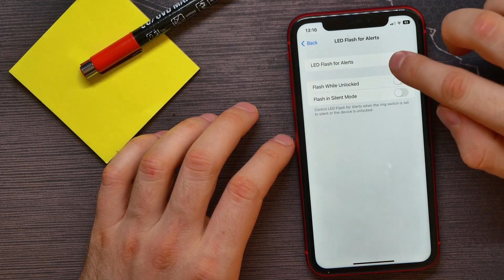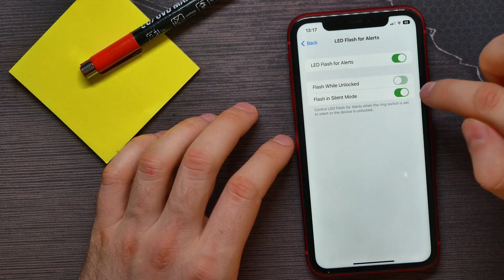How to Turn On Flashlight Notifications on iOS 16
In this video i show simple way How to Turn On Flashlight Notifications